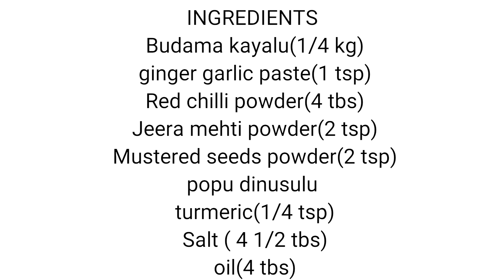ఈ పచ్చడి ఒక్కసారి తిన్నారంటే మళ్ళీ మళ్ళీ కావాలంటరు|Budama kaya pachadi|small bitter cucumber pickle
Budamakaya pachadi
Budama dhosakaya pachadi
Budamkaya niluva pachadi
Budama kaya niluva pachadi
cucumber pickle
green cucumber pickle
Mekkekai pachadi
Mekkekai pickle
healthy pickle
budankaya pickle
Dosakaya mukkala pachadi